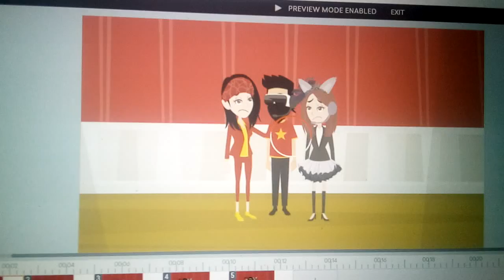Cheering up goanimator